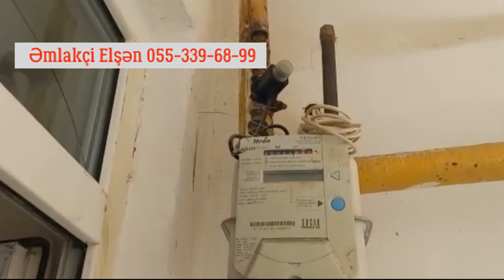Cəmi 38000 azn Hazir Gir yaşa mənzil 055-637-57-03 İlkin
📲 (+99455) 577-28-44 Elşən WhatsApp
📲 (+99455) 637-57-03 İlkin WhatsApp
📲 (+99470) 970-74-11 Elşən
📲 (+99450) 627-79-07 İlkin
📲 (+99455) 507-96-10 WhatsApp  Reklam Xidməti (Kanalda Video yerləşdirilir)
☝ Istənilən vaxt zəng edə bilərsiniz!
6 otaqli 2 mərtəbə həyət evi
əmlak kanali,
əmlak az həyət evləri,
əmlak satişi,
emlak az heyet evleri,
bina evi,
bina evleri,
həyət evi,
həyət evlərin satişi,
həyət evləri,
heyet evi,
heyet evleri,
heyet evlerin satisi 2021,
mənzil,
mənzil satişi,
mənzillərin satişi,
mənzil məsələləri,
menzillerin satisi,
xirdalan emlak,
xirdalanda heyet evleri,
xirdalanda evler,